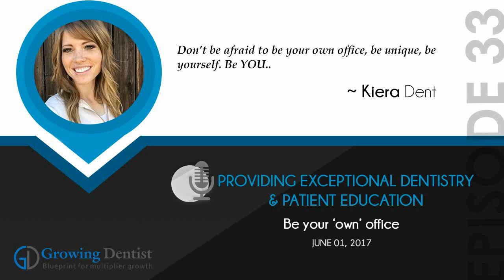PROVIDING DENTAL PATIENT EDUCATION: KIERA DENT: Growing Dentist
Providing exceptional dental patient education should be provided in any denal practice. This Dental Podcast episode with Kiera Dent on Growing Dentist covers a vital area for Dental Practitiones regarding patient education and customer service.

PROVIDING EXCEPTIONAL DENTISTRY & PATIENT EDUCATION

Key Points at a Glance

 - Kiera Dent, Kiera’s Dental Consulting, in conversation with Naren Arulrajah
 - Started out as a dental assistant
 - Taught at Midwestern for 3 years
 - In a span of 9 mos grew $500,000 to $2.4 million
 - Decided to take her experience in building practices to help others
 - Provide exceptional customer service
 - Patients want to be educated
 - When you learn something ‘grow’ it
 - The whole team should be educated on the procedures and treatments your practice offers
 - Be unique, stand out
 - Go above and beyond and give exceptional dentistry

For more details and to learn quick tips from each podcast episode join the Ekwa Institute for Growing Dentist to grow exponentially in your dental practice: For a limited period the annual membership fee of $997 is waived off